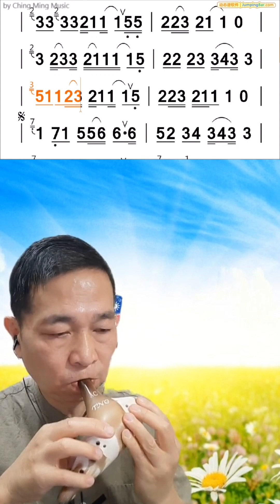A147.白月光與硃砂痣～動態簡譜示範演奏